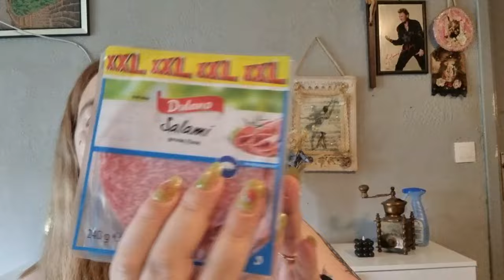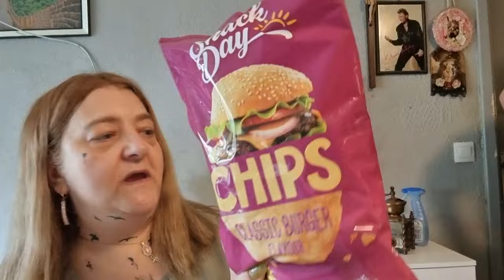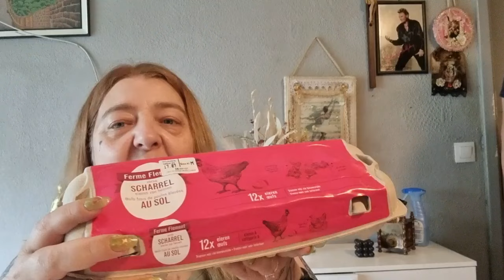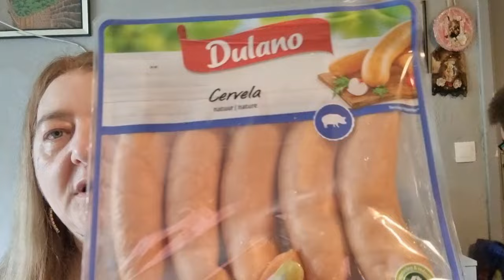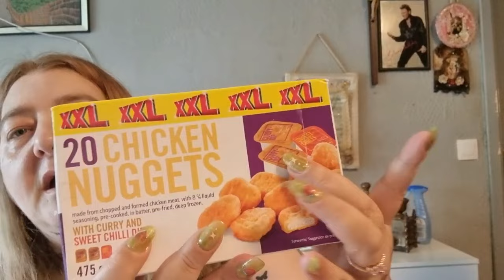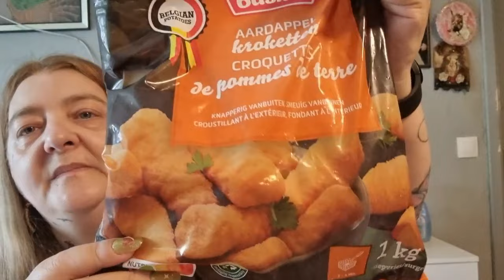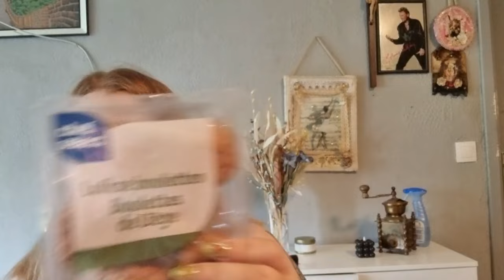retour de courses lidl